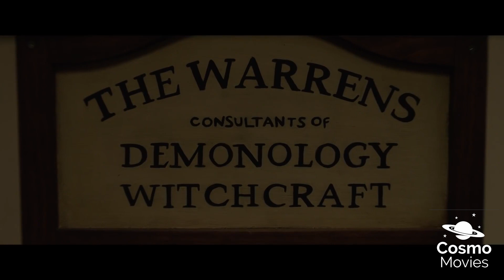Annabelle3VieneACasa Reseña.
Con el churro de La Monja muchos temíamos por el futuro de la saga de El Conjuro, ¿Logrará Annabelle 3 reivindicarla? ¡Vamos a ver!

Edición: Montserrat Flores Padilla